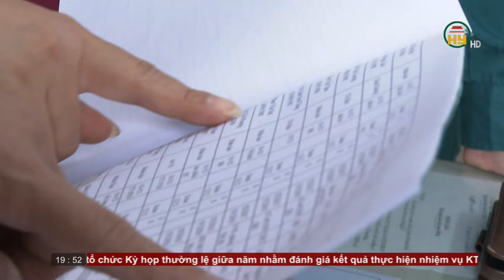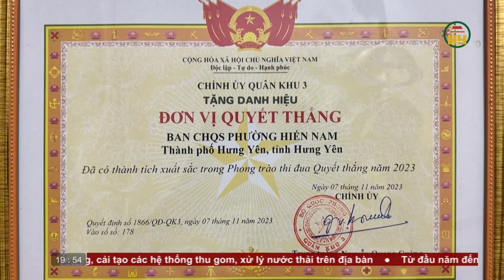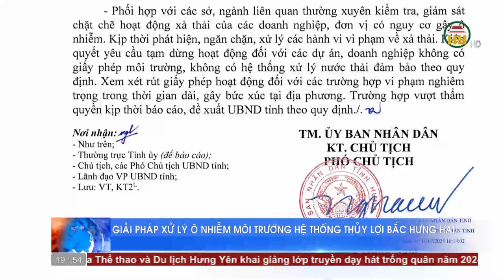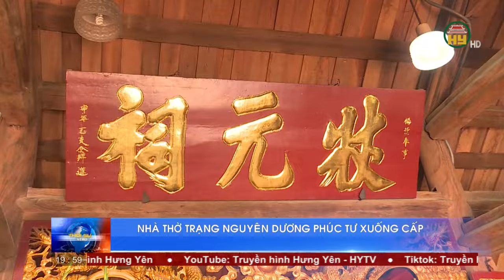Thời sự Hưng Yên thứ 5 ngày 18/07/2024